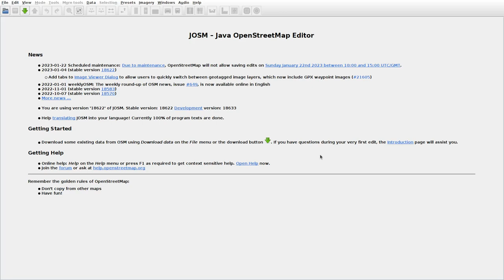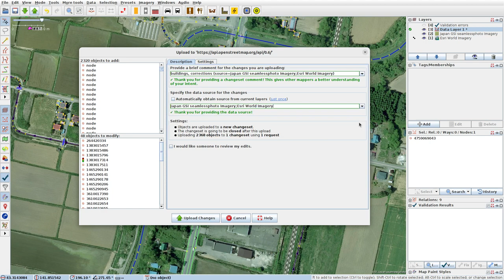JOSMrec1388 2023 01 17